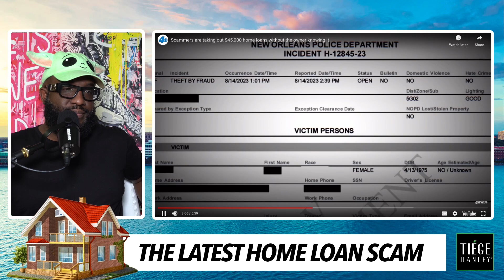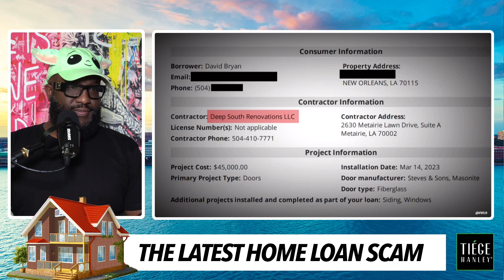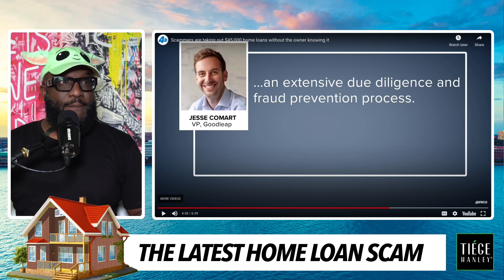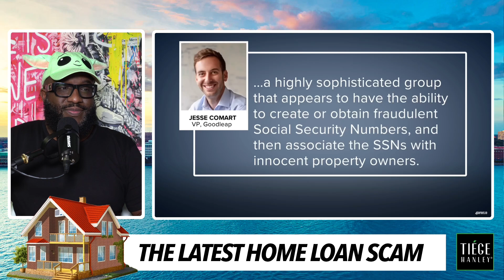"Took Out Loans In My Name, It Was a Scam..." Woman Starts Fake Business, Finessed a Million, FBI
Mail:
Anton Daniels